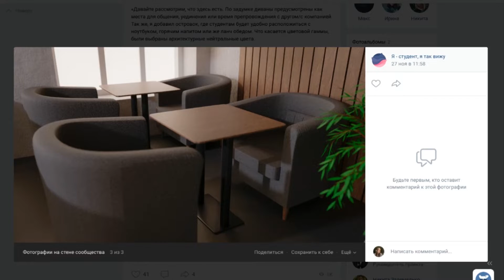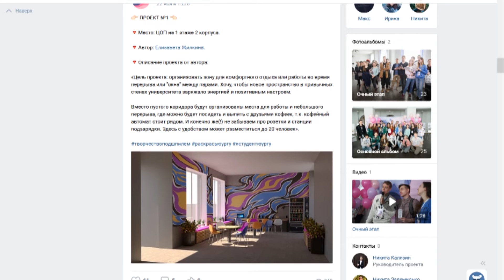Я - студент, я так вижу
Стартовал проект «Я - студент, я так вижу». Каждый может внести вклад в оформление визуальных пространств Южно-Уральского государственного университета.